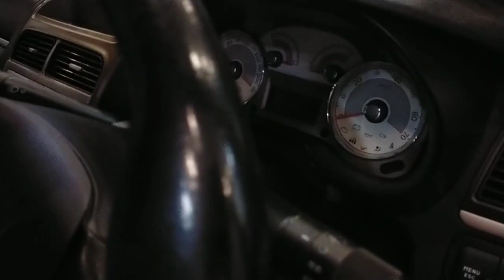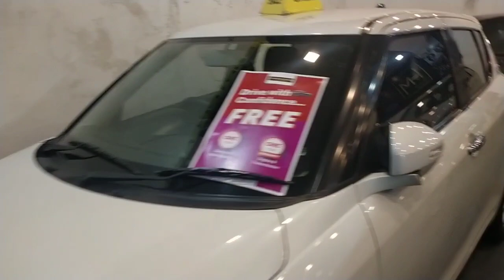ಜೀಪ್ ಮತ್ತು ಲಕ್ಷುರಿ ಕಾರ್ ಗಳು ಕಡಿಮೆ ಬೆಲೆಗೆ ಫ್ಯಾಮಿಲಿ ಕಾರ್ ಗಳು || ಅತುತ್ಯಮ ಆಫರ್ ಜೊತೆಗೆ used car for sale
Highway Motors..
Eidgah Ground, Ane gundi road, opp. Hilal Masjid, Tilak Nagar, Mysuru, Karnataka 570015

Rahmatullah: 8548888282